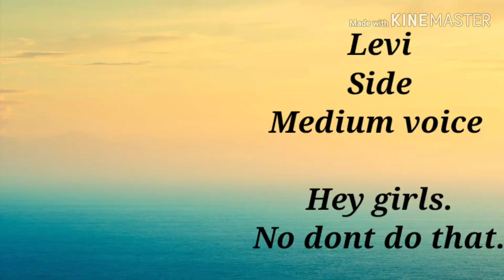Hello pls help meh, I'll stop when spots are filled (On Hold)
Hello, add me on discord and I'll tell you from there DarkRed#8757